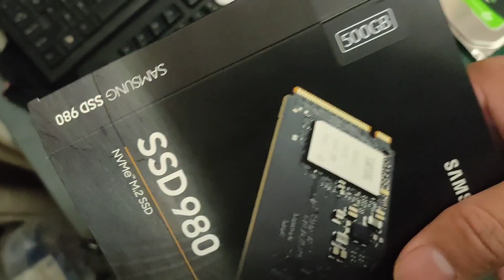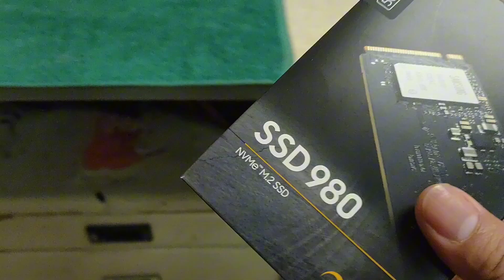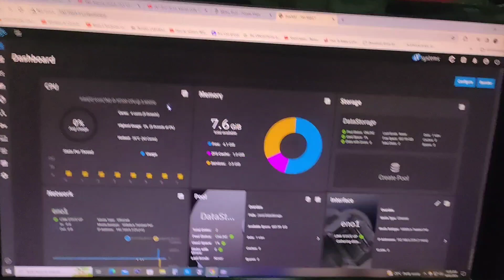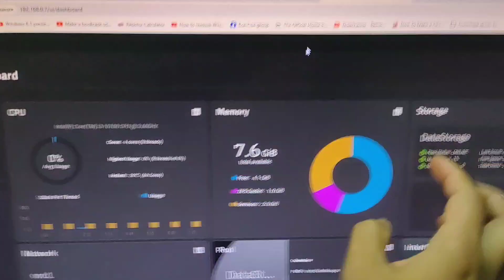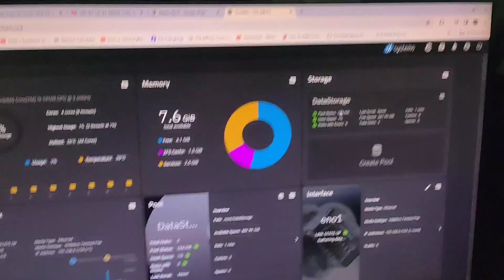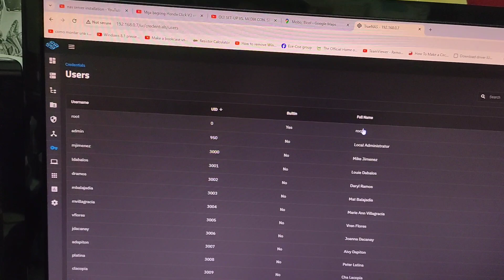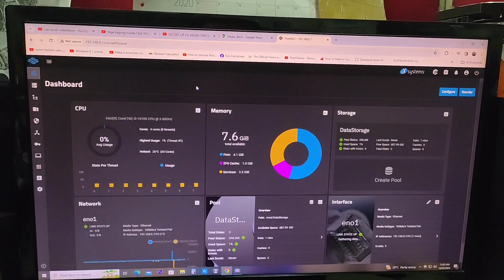DIY Assemble NAS computer server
Network Attached Server (NAS)